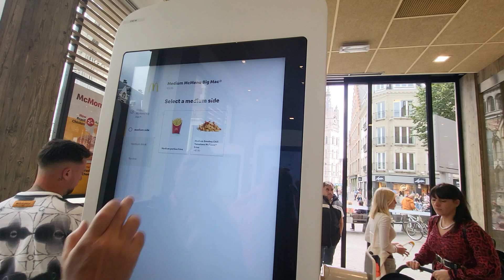September 29, 2023(3)